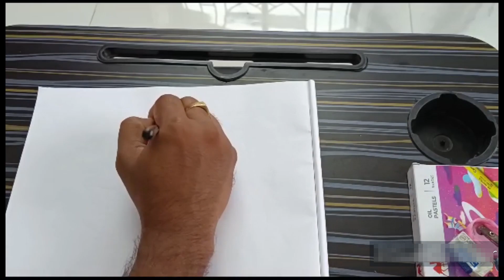Independence Day Drawing for Kids|Swadhinata Dibas drawing| How to flag| Independence day special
Independence day special for kid
Swadhinata Dibas drawing
Indian flag
Swadhinata Song
swadhinata dibas drawing for kids